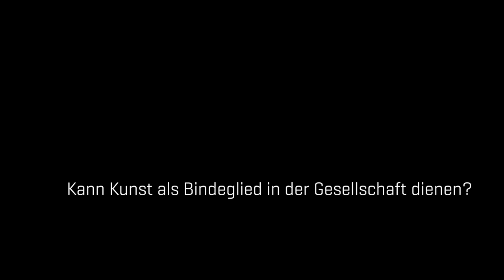Wagners einzige Komödie: Jens-Daniel Herzog über "Die Meistersinger von Nürnberg"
Jens-Daniel Herzog inszeniert Richard Wagners Meisterwerk bei den Osterfestspielen Salzburg 2019. Christian Thielemann dirigiert die Sächsische Staatskapelle Dresden.

Worum es in dieser Oper geht und darüber, ob Kunst als Bindeglied in der Gesellschaft dienen kann, darüber spricht der Regisseur im Interview.